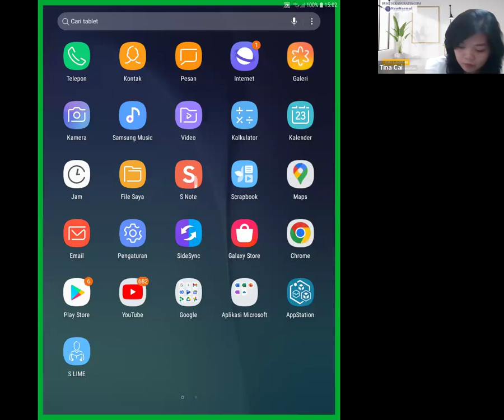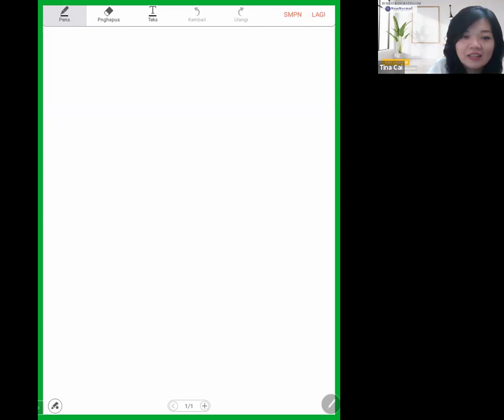Program Cai Laoshi menjawab Sesi 72 (23 Okt 2024)